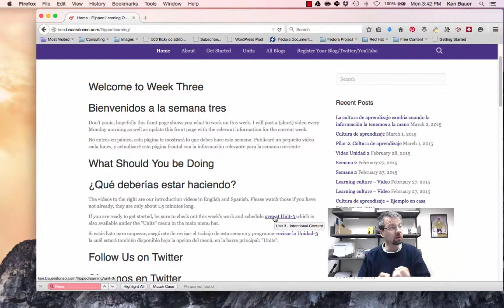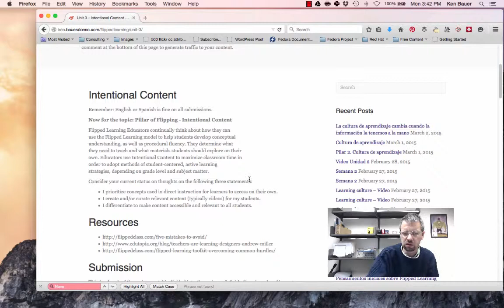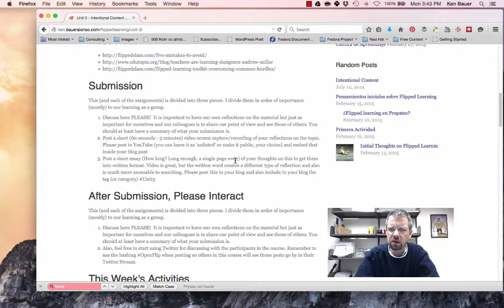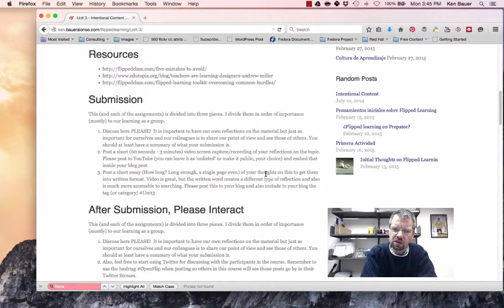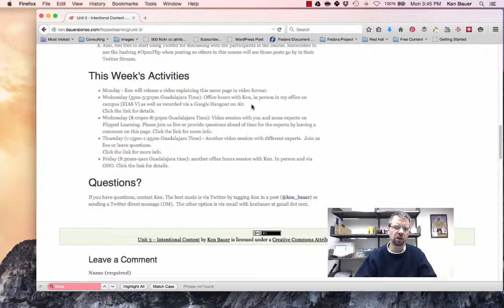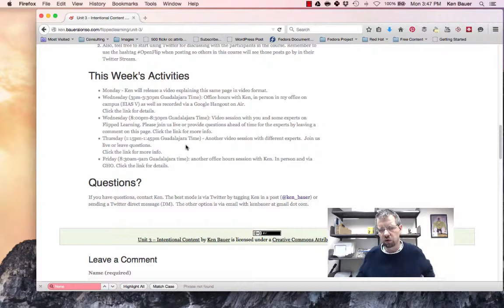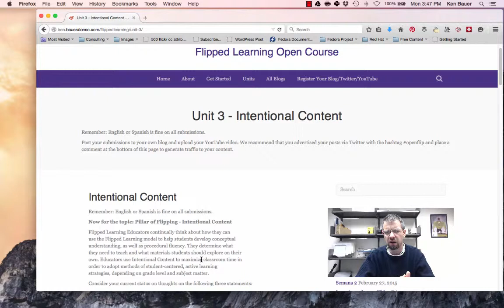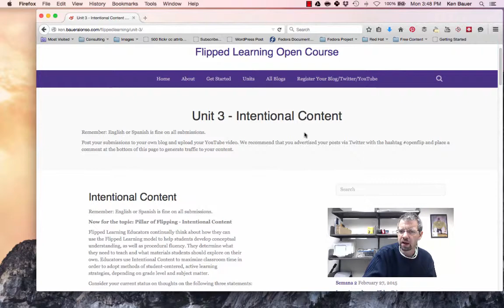Semana Tres del Curso Abierto sobre Contenido Intencional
Empezamos con contenido en semana tres, aquí va mi versión en español de mis videos de cada lunes. Esta semana estamos hablando sobre Contenido Intencional